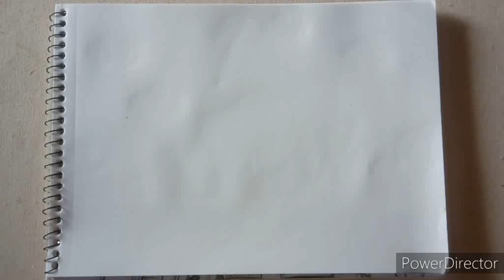SEA WATER - CLASS 4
Students, here  we will learn how to draw fish and sea water.